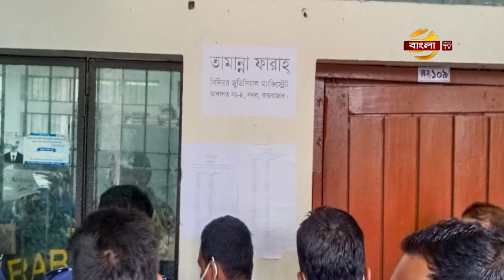মিয়ানমারের উপর আন্তর্জাতিক চাপের আহবান ওবায়দুল কাদেরের | Obaidul Kader News Update | Bangla TV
রোহিঙ্গা সংকট সমাধানে সরকার কূটনীতিক তৎপরতা জোরদার করেছে বলে জানিয়েছেন আওয়ামী লীগের সাধারণ সম্পাদক ওবায়দুল কাদের। সকালে নিজ বাসভবন থেকে ভিডিও এক বার্তায়, রোহিঙ্গাদের নিজ ভূমিতে ফিরতে, মিয়ানমারের উপর চাপ বাড়াতে আন্তর্জাতিক সম্প্রদায়ের প্রতিও আহবান জানান তিনি।